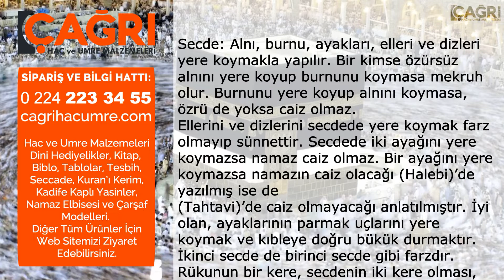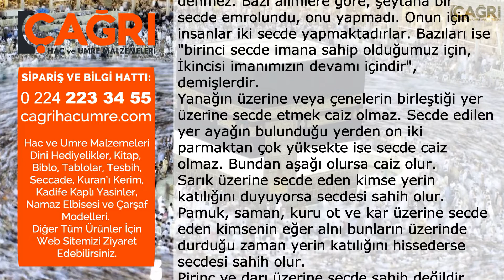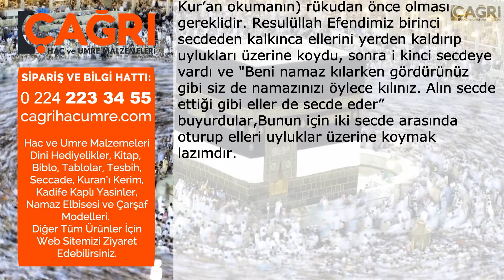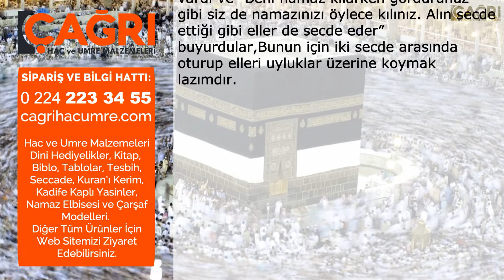Secde'de alinini yere koymak | Çağrı Hac ve Umre Malzemeleri